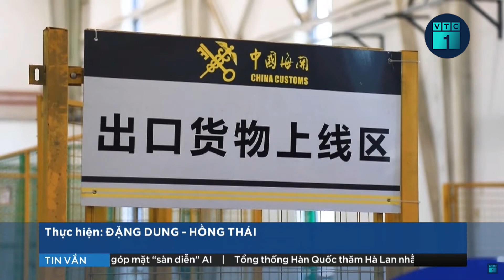Đại sứ Hùng Ba: Trung Quốc sẵn sàng giúp Việt Nam nâng cấp đường sắt | VTC1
VTC1 | Đại sứ Hùng Ba: Trung Quốc sẵn sàng giúp Việt Nam nâng cấp đường sắt.
"Chuyến thăm Việt Nam lần này của Tổng bí thư, Chủ tịch Tập Cận Bình là cơ hội rất quan trọng để lãnh đạo cấp cao nhất hai Đảng duy trì và tăng cường trao đổi chiến lược dưới tình hình mới", Đại sứ Trung Quốc tại Việt Nam Hùng Ba cho biết trong cuộc phỏng vấn ngày 10/12. Đại sứ Hùng Ba nhận định Việt Nam và Trung Quốc có những lợi thế độc đáo để tăng kết nối chiến lược, đặc biệt là trong các dự án đường sắt.